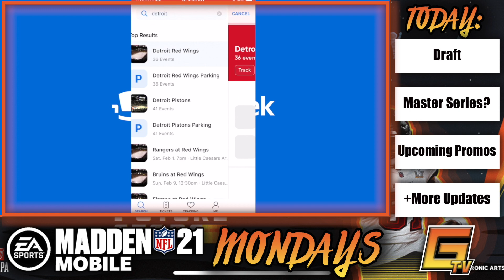UPCOMING PROMOS! - Madden Mobile Mondays #7 - Madden Mobile 21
Today I have episode 7 of madden mobile mondays for you guys!

Today's Topics:
2:23 - Draft
4:27 - Upcoming Promos
7:10 - Season Tournaments
8:58 - Master Series